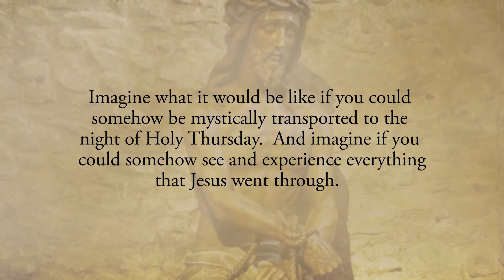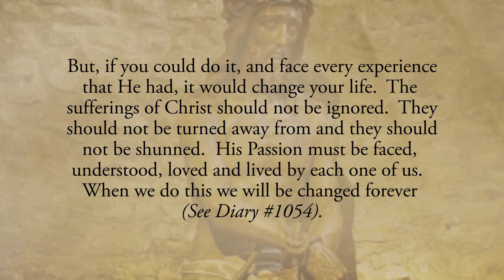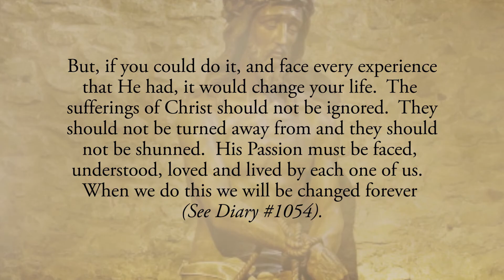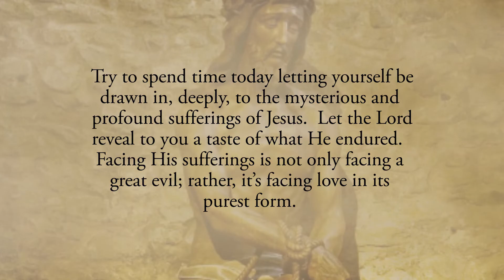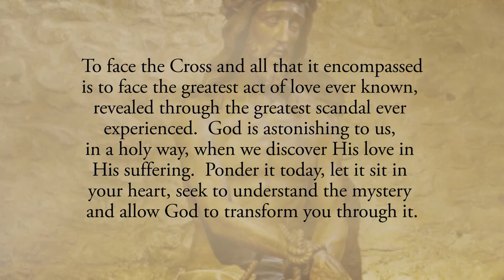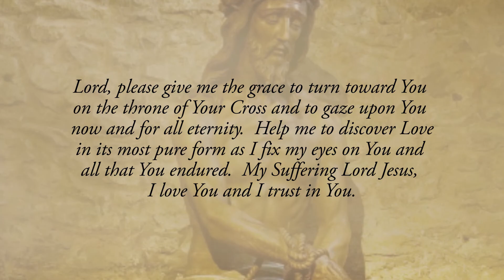Reflection 201: The Night with Jesus, In Prison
Imagine what it would be like if you could somehow be mystically transported to the night of Holy Thursday.  And imagine if you could somehow see and experience everything that Jesus went through.  Imagine the Agony in the Garden, the ridicule and harsh treatment, the mockery, the night alone in prison, the trial, the scourging, the carrying of the Cross and the Crucifixion.  This would be too much to bear.  To face Jesus and all His interior and exterior sufferings would be overwhelming.  But, if you could do it, and face every experience that He had, it would change your life.  The sufferings of Christ should not be ignored.  They should not be turned away from and they should not be shunned.  His Passion must be faced, understood, loved and lived by each one of us.  When we do this we will be changed forever (See Diary # 1054).

Try to spend time today letting yourself be drawn in, deeply, to the mysterious and profound sufferings of Jesus.  Let the Lord reveal to you a taste of what He endured.  Facing His sufferings is not only facing a great evil; rather, it’s facing love in its purest form.  To face the Cross and all that it encompassed is to face the greatest act of love ever known, revealed through the greatest scandal ever experienced.  God is astonishing to us, in a holy way, when we discover His love in His suffering.  Ponder it today, let it sit in your heart, seek to understand the mystery and allow God to transform you through it.

Lord, please give me the grace to turn toward You on the throne of Your Cross and to gaze upon You now and for all eternity.  Help me to discover Love in its most pure form as I fix my eyes on You and all that You endured.  My Suffering Lord Jesus, I love You and I trust in You.